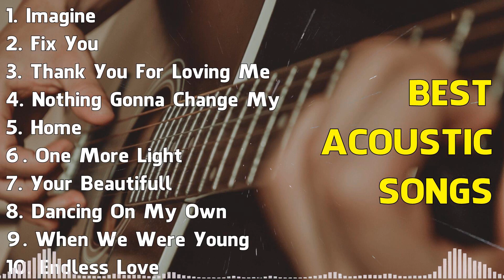Top Acustica Songs 🌄 Top Cover 🌄 Timeless Love Song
[00:00:00] - 01. Imagine - John Lennon
[00:03:49] - 02. Fix You - Coldplay
[00:08:21] - 03. Thank You For Loving Me - Bon Jovi
[00:12:46] - 04. Nothing Gonna Change My Love For You - George Benson
[00:16:39] - 05. Home - Michael Buble
[00:20:33] - 06. One More Light - Linkin Park
[00:23:49] - 07. Your Beautifull - James Blunt
[00:27:06] - 08. Dancing On My Own - Calum Scott
[00:31:17] - 09. When We Were Young - Adele
[00:35:56] - 10. Endless Love - Diana Ross
[00:40:33] - 11. My Sacrifice - Creed
[00:45:01] - 12. Make You Feel My Love - Adele
[00:48:30] - 13. You're Still The One - Shania Twain
[00:52:10] - 14. Here Without You - 3 Doors Down
[00:56:04] - 15. Cant Help Falling In Love - Elvis Presley
[00:59:45] - 16. Imagine - John Lennon